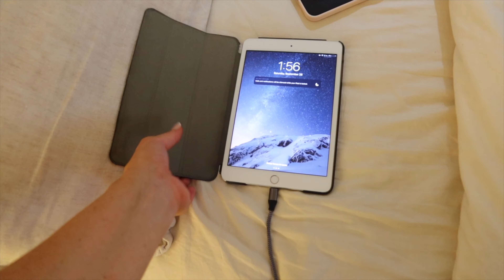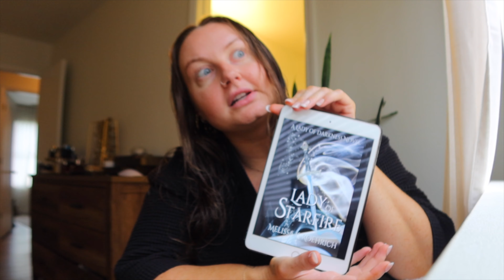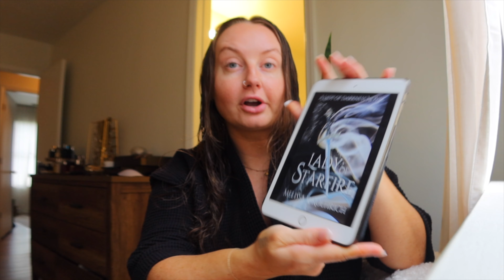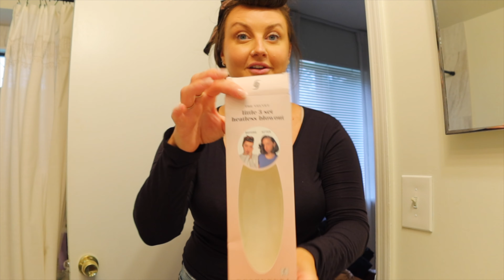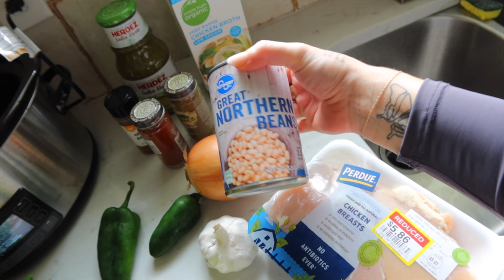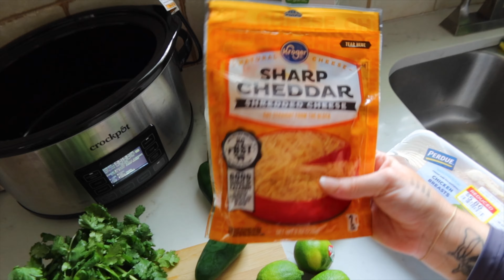Chatty Home Vlog: Storytime (I Was So Scared!!), Cozy Fall Recipes, & New Book Series I Love!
Amazon Favorites
Target Favorites